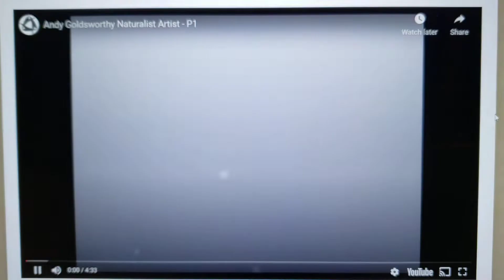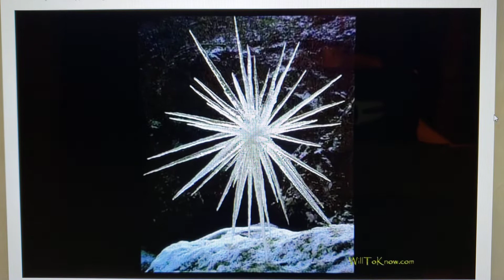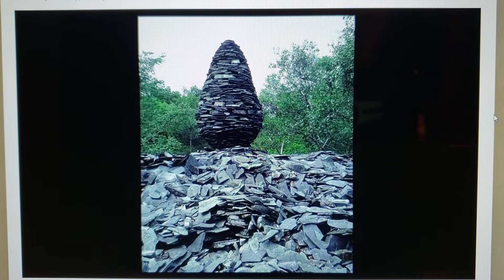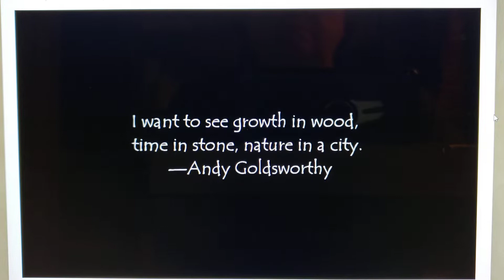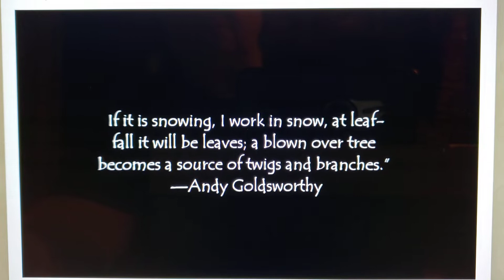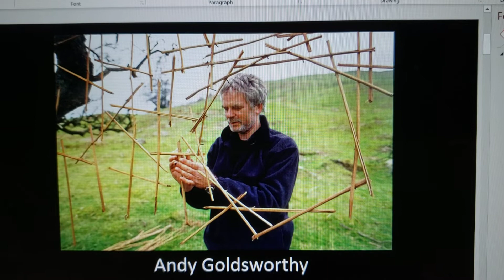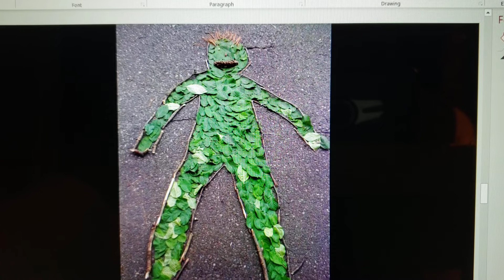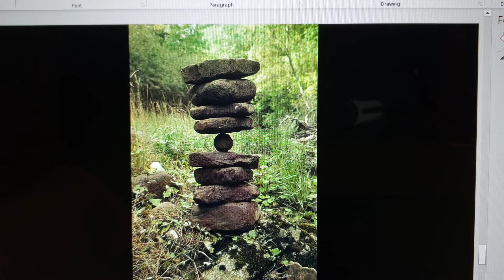WRES Art Lesson - Glenda Sherrill